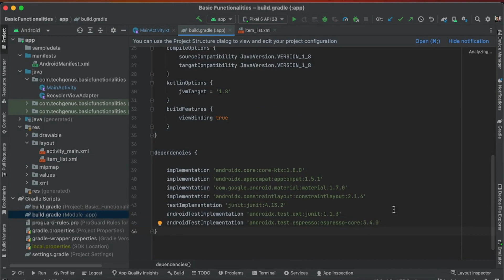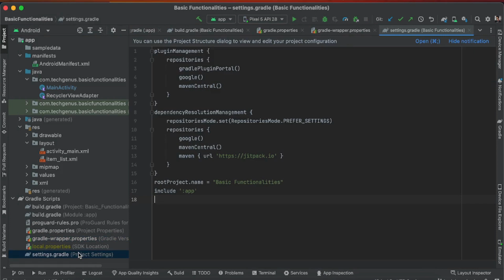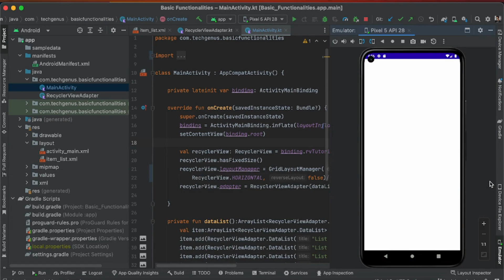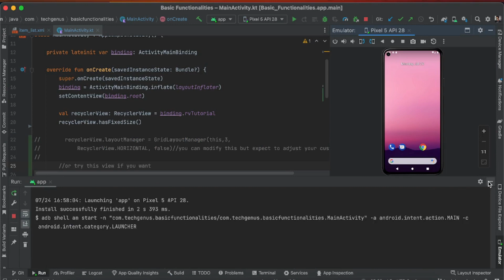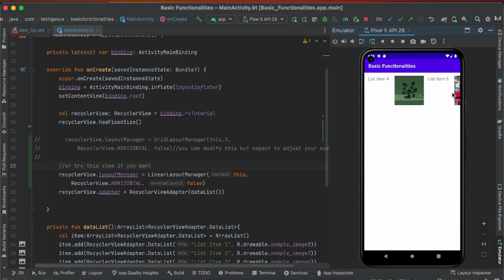Horizontal RecyclerView in Kotlin 2024 - Android Tutorial Part 3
In this video, you'll will learn How to implement the Horizontal RecyclerView in Android Kotlin and how to swipe horizontal layout in RecyclerView Layout.

The RecyclerView is a very common view used in app development to display large amounts of information to the user. Topics that will be covered in this video include creating a custom row layout using a CardView, setting up the RecyclerView Adapter, what the RecyclerView adapter methods are doing and why we need them, and finally a little bit of what the RecyclerView is doing in the background.

- Android Studio version used: Android Studio Electric Eel | 2022.1.1 Patch 2
- Android Native Development in MacOS
- Programming Language Kotlin

Latest Android Tutorial
Latest Kotlin tutorial
Android Development
Android Development for beginners
Android Studio Tutorial for beginner
android studio
Android Studio Tutorial
Android Tutorial
Kotlin Tutorial
Kotlin Programming Language
android kotlin tutorial
android kotlin tutorial for beginners
android kotlin project
android kotlin course
android kotlin app development
Build A Simple Android App With Kotlin
Learn Kotlin Programming – Full Course for Beginners
Android Kotlin Tutorial: Create Android Apps using Kotlin
android studio kotlin project
kotlin basic
kotlin crash course
View Binding Tutorial
RecyclerView Android Studio | Beginner's Guide
RecyclerView with ViewBinding (replaces findViewById)
RecyclerView | Everything You Need to Know
RecyclerView Android Studio Tutorial | 2023
Android RecyclerView Tutoria
RecyclerView Item Click | Best Practice Way
RecyclerView in android studio
recyclerview gallery
recyclerview gallery android
recyclerview gallery android studio
grid recyclerview android
grid recyclerview android kotlin
recyclerview grid layout android kotlin
gridview in recyclerview android
recyclerview grid kotlin
Recyclerview using GridLayout | Recyclerview
How to Implement GridView in Android Studio || GridView || Android Studio Tutorial
How to Implement Horizontal RecyclerView in Kotlin
Kung wala ka pa account Register here! on other Crypto Trading Platforms, to get a discount on the trading fee on your Spot & Future trade

BTC :
1LVm8VDfQDe2xELWutrw3z9Q5UJvYmGAaU